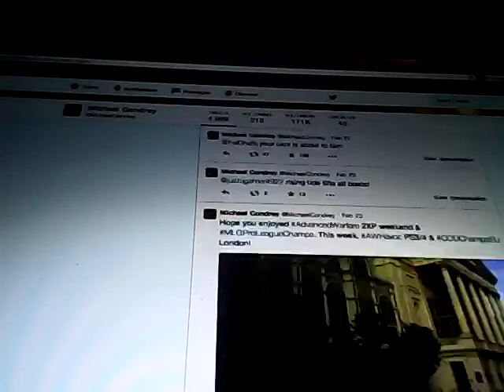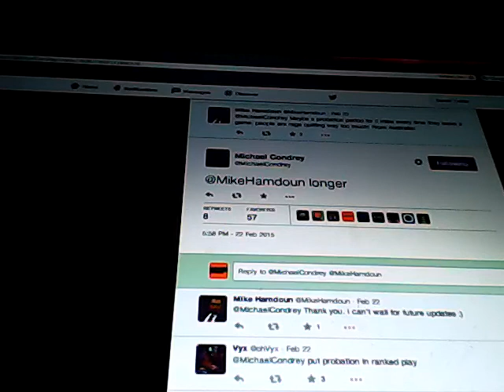Advanced Warfare News- Ranked Play & Pub Matches Having Probation? (AW News & Info)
Do you want this implied in AW?